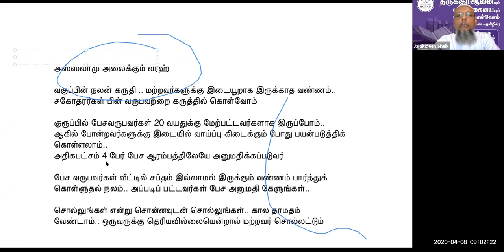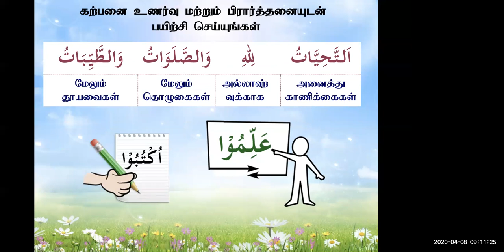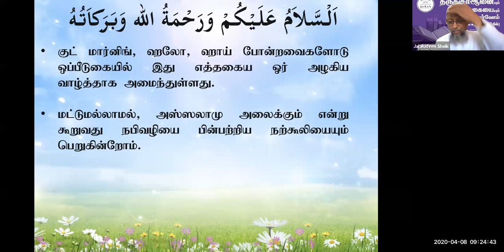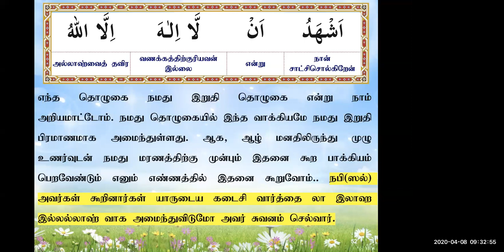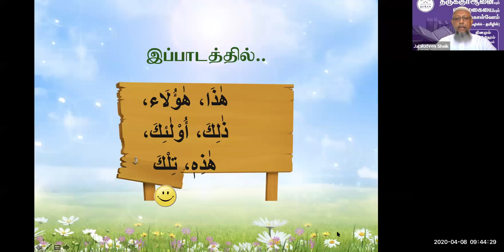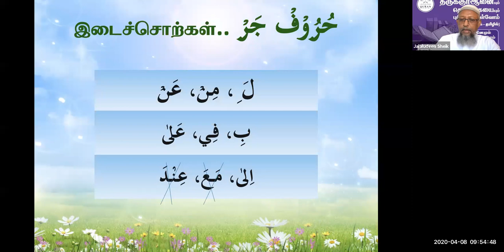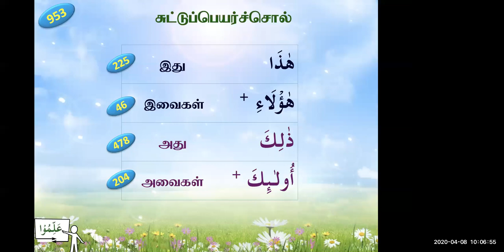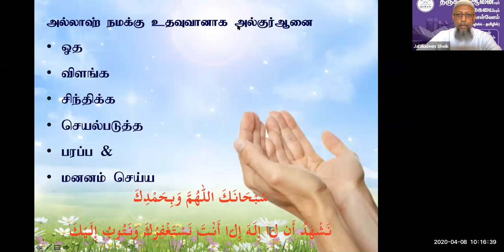APR20 UQA TAMIL CLASS 8